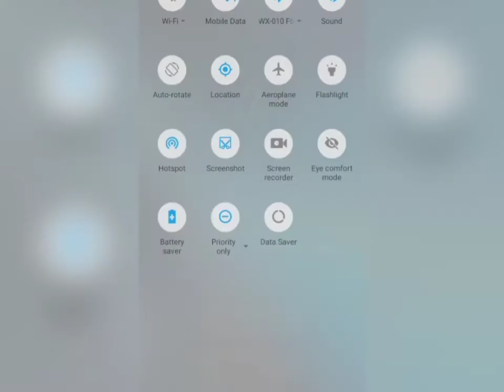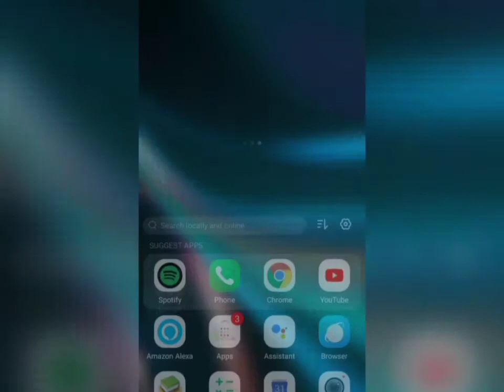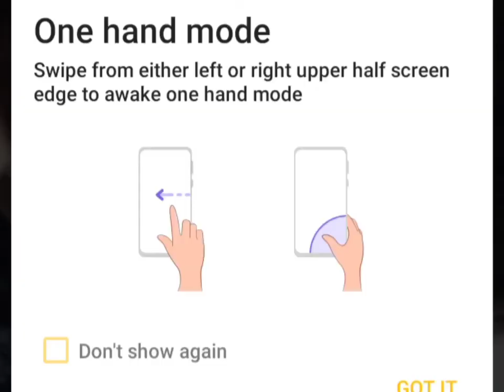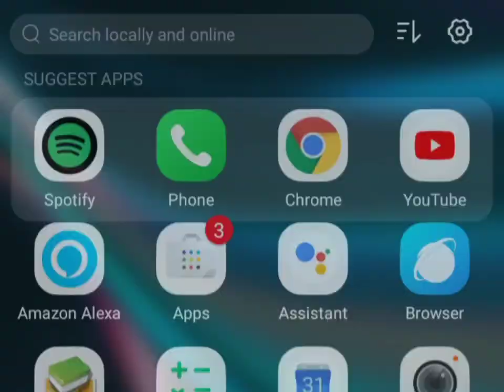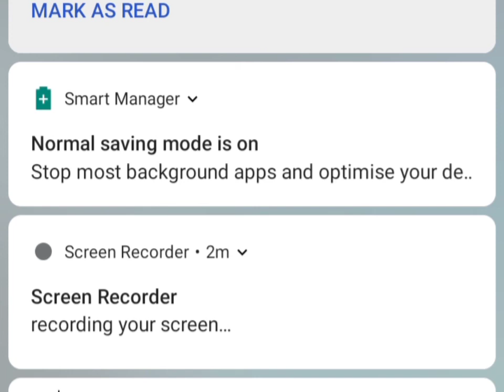YAMAHA TW-E3A True wireless in ear headphones